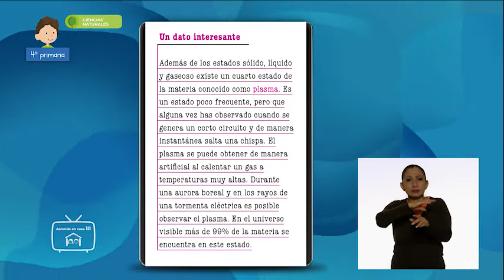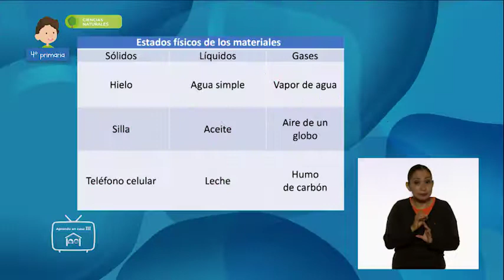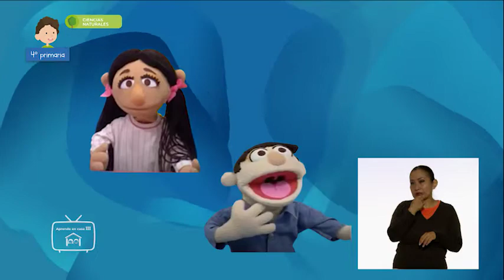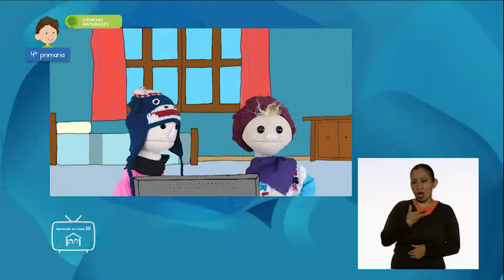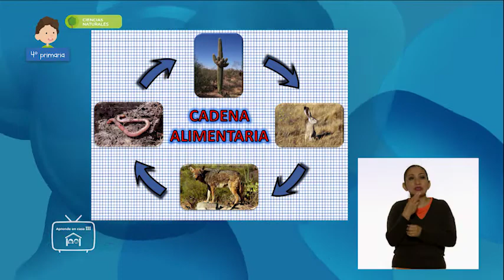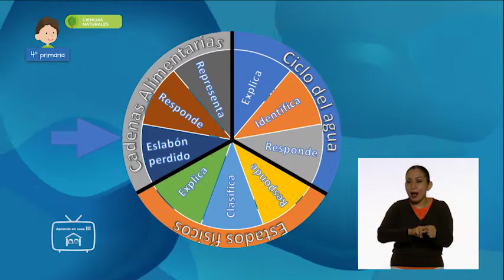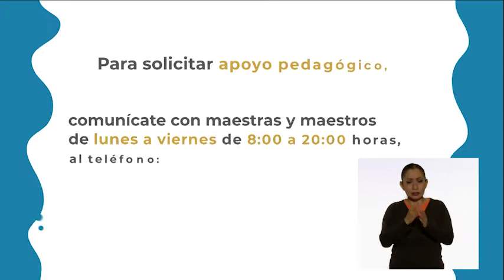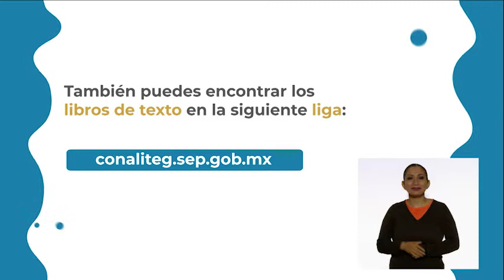Primaria 4° - Ciencias Naturales - Mi asignatura de Ciencias Naturales de cuarto grado